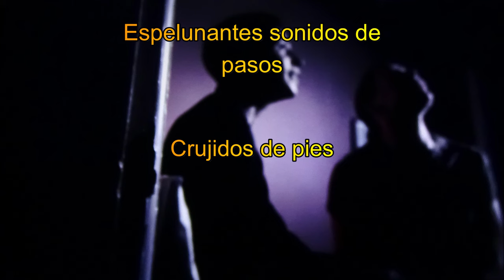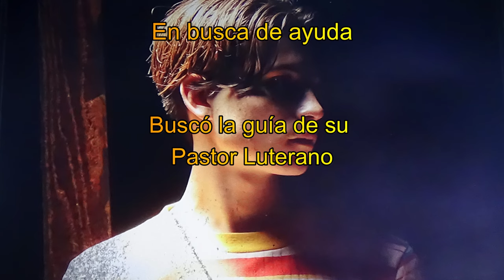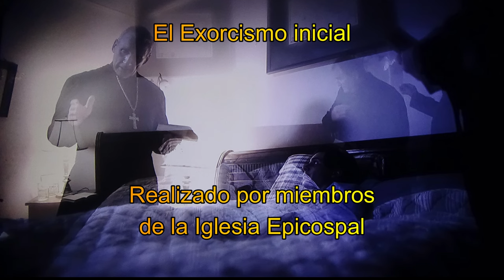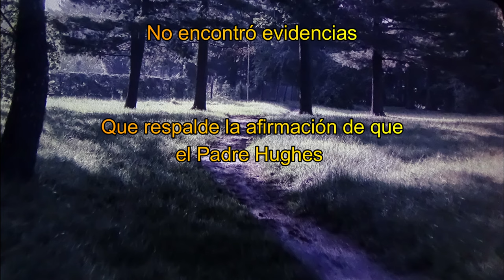EXORCISMO de Roland Doe: El verdadero caso de "EL EXORCISTA"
Esta es la historia del exorcismo de Roland Doe, de donde sacaron la idea para hacer el libro "El Exorcista", y posterior a este la película en 1973. El verdadero caso de Roland Doe un niño de 14 años sufrió esta posesión por su tía que le enseño a manejar la Ouija y cuando ella muere, Roland trata de comunicarse con ella sin saber la fuerza del mal que estaba contactando que posteriormente sufrió una posesión. Te digo todos los nombres de los Sacerdotes luteranos, católicos y jesuitas que atendieron a este niño y que finalmente pudieron sacarlo de la posesión después de 30 exorcismos.
Aunque al final, hay una persona que según el reportaje que hace, comprueba que todo fue mentira.
Sea cierto o mentira, "El Exorcista" es la película que cambió la esencia del cine de terror en la historia hasta el día de hoy.